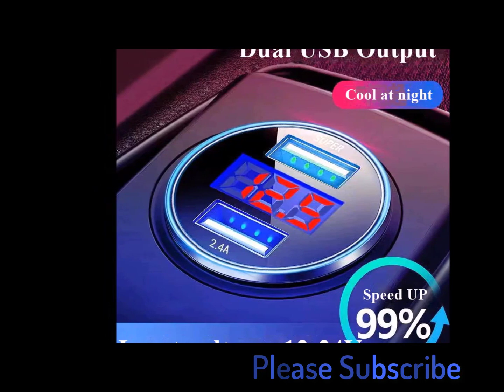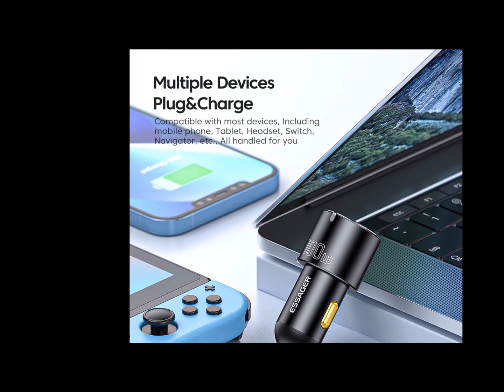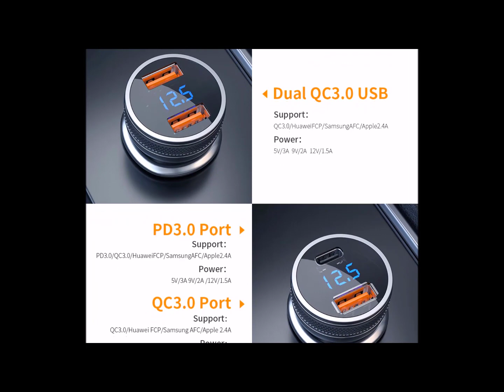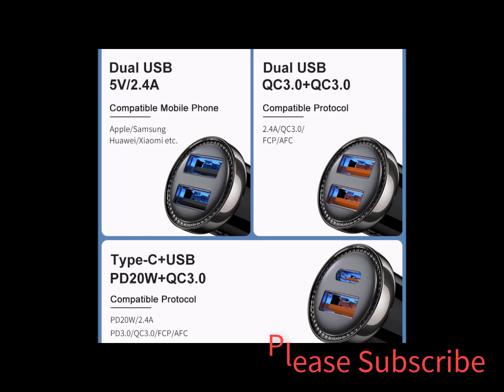Best usb Car Charger 2024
Best  USB Car Charger Reviwes 2024

1. USB Car Charger

2.Essager USB Car Charger

3.Essager 100W Car Charger

4.Essager USB Car Charger

5.Essager 125W USB